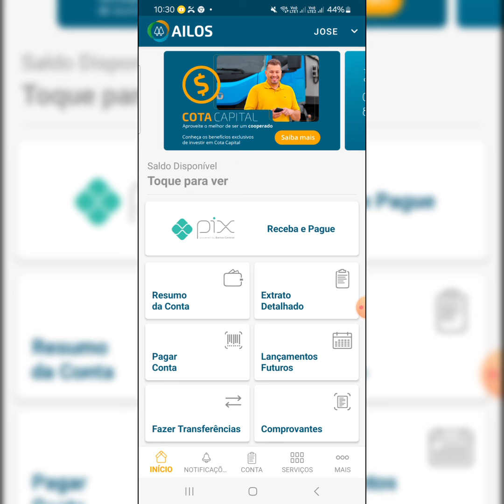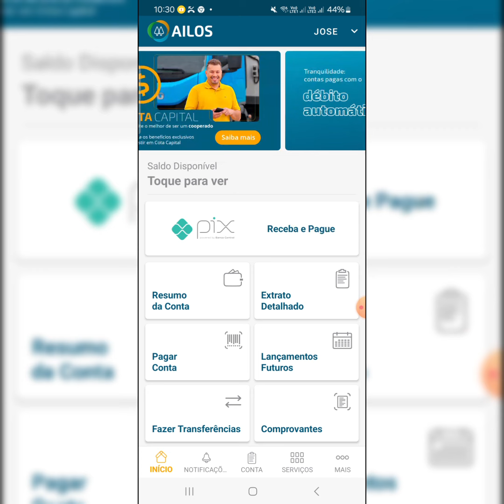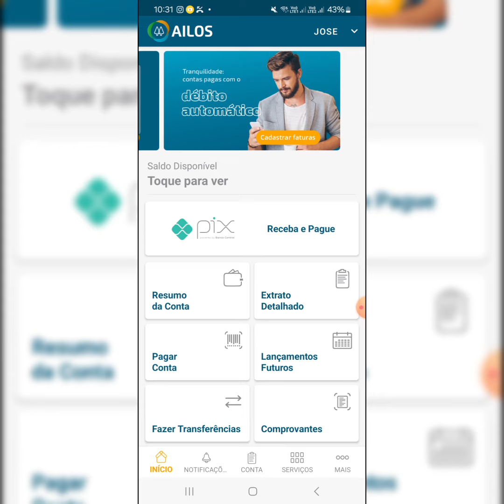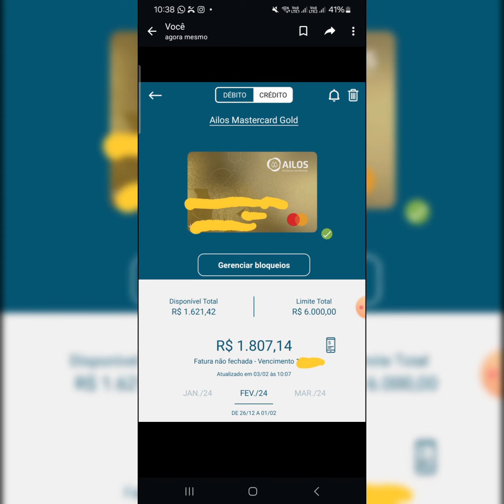Novidades da Cooperativa Ailos vejam como ser aprovado conta clientes de outro estados boms limit